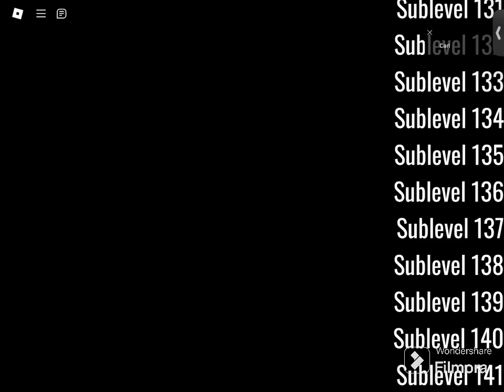PM 6:06 Unfortunate Mazes 121-140